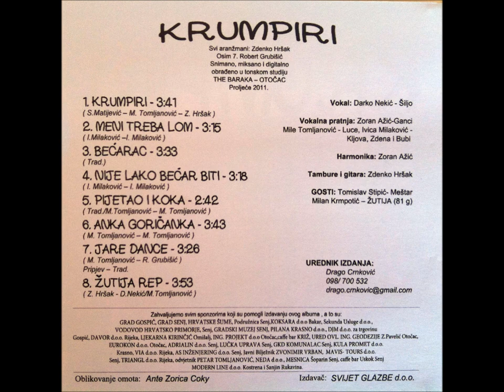VIS Žaklja - Pijetao i koka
Pijetao i koka (Trad./M.Tomljanović - M.Tomljanović)

Vokal: Darko Nekić - Šiljo
Vokalna pratnja: Zoran Ažić
Mile Tomljanović-Luce
Ivica Milaković-Kljova
Zdena, Bubi

Harmonika: Zoran Ažić
Tambure i gitare: Zdenko Hršak

Gosti: Tomislav Stipić - Meštar
Milan Krmpotić - Žutija

Urednik izdanja:
Drago Crnković (098/700-532)